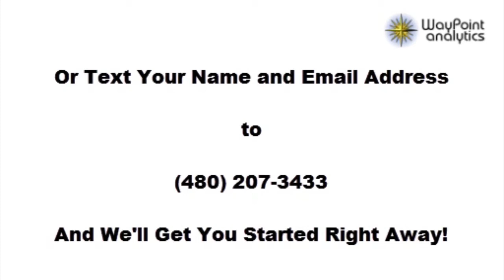Randy MacLean and Bruce Merrifield Discuss Quick Results from WayPoint Analytics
Bruce Merrifield and Randy MacLean discuss a few strategies and tactics that you can apply right away using WayPoint Analytics that will give you a quick return.  No need to wait when you can get immediate results using WayPoint.